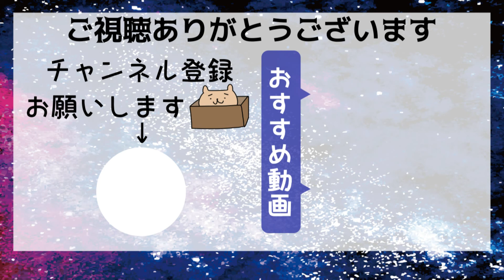【自宅ジム】ダイエットさぼってました。再開します。【おうちで過ごそう】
また何か言ってるよ・・・そう思われても仕方ないですよね(T_T)

料理動画をご覧のみなさんはすぐに分かると思いますが、そうですね、ダイエットさぼりまくってました(´;ω;`)

普通にめっちゃ太ってしまって、自己最高記録を更新してしまいました。
自分が憎い！情けない！

というわけでまた再開したのでお知らせします(*ﾉωﾉ)
今度こそは継続して頑張るぞ！
まずは私の一番の敵、ストレスをなくす方法を考えたいところ_(:3 」∠)_

・ジェイブラストさん